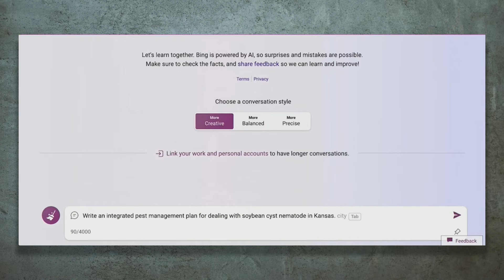Our New Frontier: Rural America and AI | Mary Snapp | TEDxFargo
The American Frontier is a story of hope and optimism—of forging opportunity in the face of heady challenges. That same innovative spirit endures in rural America today. As we enter a new frontier in artificial intelligence with the advent of “generative AI,” small and rural communities possess the mindset, ingenuity, and experience to help our world unlock an unprecedented era of economic and social prosperity. To do so, we need to continue investing in digital skills and broadband infrastructure, and we need to stay clear-eyed about keeping humans in control. We also need to cultivate a new generation of pioneers like Louisan Mamer—who spread the word about electricity to households in the 1930s—to teach and inspire our communities. Mary brings her experience and perspective from over 30 years at Microsoft to lead strategic initiatives in office of the president.

She formerly led the team responsible for Microsoft’s philanthropic efforts. Prior to Microsoft Philanthropies, Mary was Deputy General Counsel leading legal support for engineering and services. She led legal support for Bing as a start up and Microsoft Windows as an established operating system.

Mary is an active board leader and community volunteer for nonprofit organizations in Seattle and around the country. She currently serves on the board of directors YWCA of Seattle, King, and Snohomish County, The Seattle Art Museum, the National 4-H Council and The Farm Foundation. She also serves her alma mater, University of Michigan, on the President’s Advisory Group.

Mary joined the company in 1988 as Microsoft’s fourth attorney, and its first female attorney. This talk was given at a TEDx event using the TED conference format but independently organized by a local community.